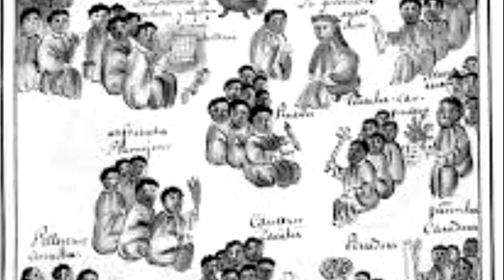Pátzcuaro Michoacán Lago 🥇▷ Pueblos Mágicos, turismo cultura y tradiciones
Pátzcuaro en Michoacan  ✅▷ es un hermoso pueblo mágico con mucha historia y tradición, es este video te contamos como se fundó y muchos datos curioso acerca de esta localidad tan importante en Michoacán y sabrás por qué no te lo puedes perder y debes venir a visitarlo.

El mejor canal con contenido ✅▷  cultural, turístico, de tradiciones y costumbres de los pueblos del estado de Michoacán, México.

✅▷ Conoce la riqueza cultural artística y tradiciones milenarias de esta tierra hermosa.